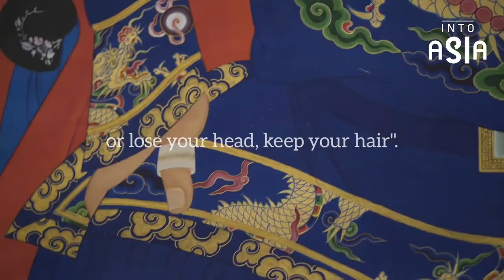Why Chinese Men Had This Haircut? | Into Asia